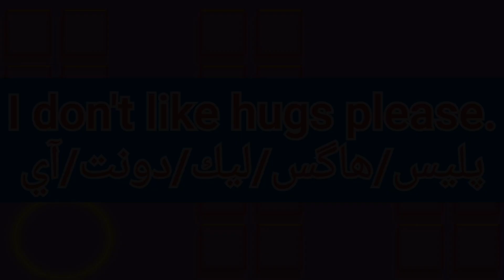ما معنى كلمة hug